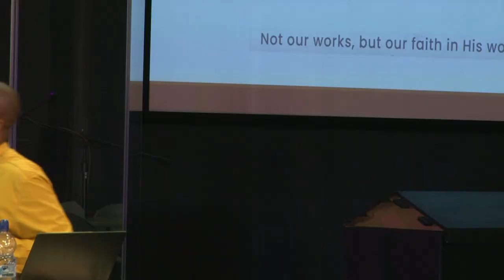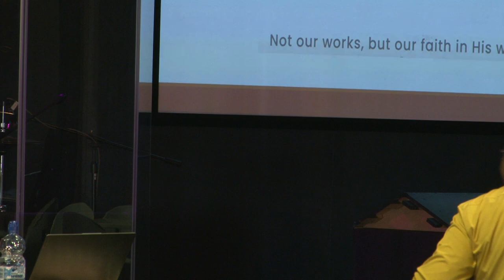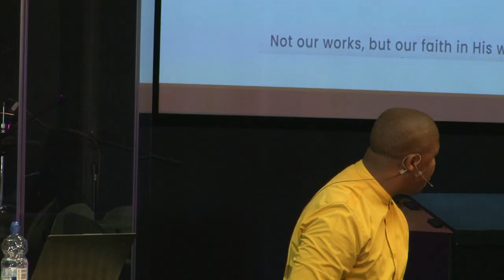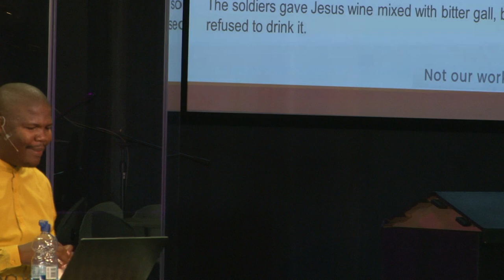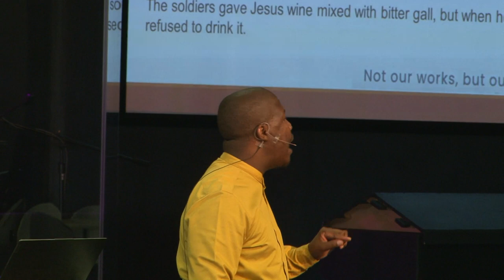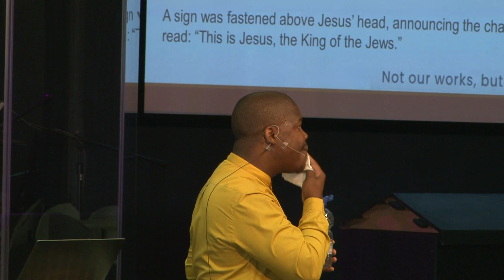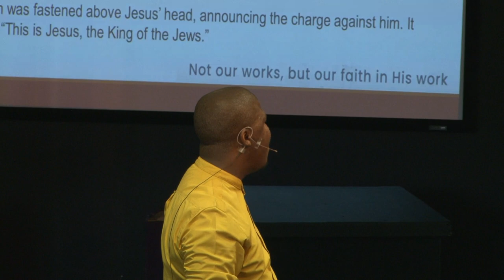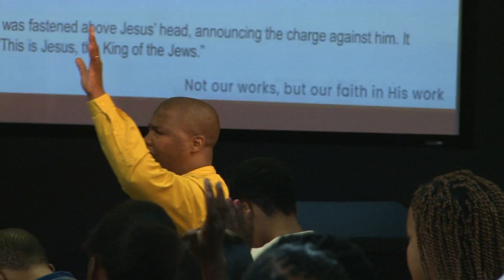27 January 2023 |@10:30 The Cross | Kgotso Lehoko